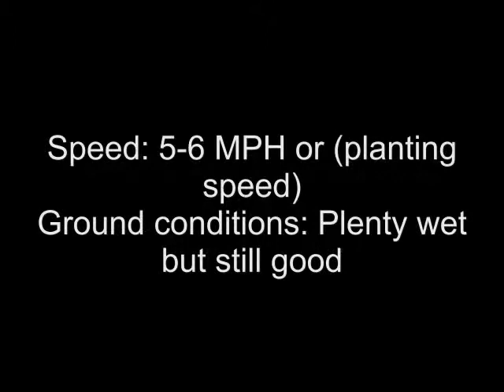Fennig Equipment Yetter Maverick HR Plus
Running Demo Strip Till October 1, 2011/ 75 Bu. Bean Stubble 5-6 MPH Slightly damp soil